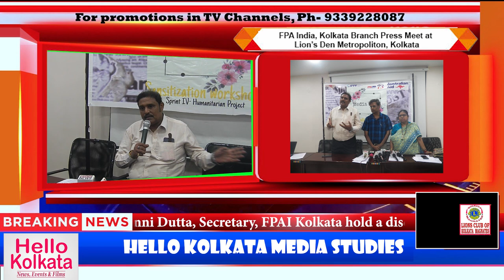Ongoing activities of Family Planning Association Of India || Report - Asish Basak, Hello Kolkata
FPA India, Kolkata Branch had held an interactive meet on humanitarian crisis at Lion’
The meet was by Supratip Mazumdar, Branch Manager of FPA, Kolkata. Chief Guest was Prof.Dr. Tinni Dutta, Secretary, FPAI, Kolkata.
Family Planning Association of India (FPA India) is a social impact organization delivering essential health services focusing on sexual and reproductive health in 18 states of India. Established in 1949, FPA India has seven decades of experience in the field of sexual and reproductive health. It works in close partnerships with central and state governments, NGOs and national and international funding agencies. FPA India touches over 30 million lives annually and endeavors to make a deeper impact with a wider reach. It has successfully implemented various initiatives with support from development partners and donors over the years.
In 2022, as we witness an unprecedented level of need across the world, humanitarians sometimes offer the only lifeline to those suffering. The Super Cyclonic storm Amphan was a deadly tropical cyclone which caused widespread damage in the coastal districts of West Bengal in India.The FPA India Kolkata branch, with support from the SPRINT IV under guidance from the International Planned Parenthood Federation Humanitarian hub and FPAI headquarters, responded to Cyclone Amphan. Many health camps were organised, and hygiene kits were provided to needy women, which contained a bucket, sanitary napkins, medicine, Condoms, OCP, ECP.
A humanitarian crisis is defined as a singular event or a series of events that are threatening in terms of health, safety or well-being of a community or large group of people. It may be an internal or external conflict and usually occurs throughout a large land area. Local, national and international responses are necessary in such events. Each humanitarian crisis is caused by different factors and as a result, each different humanitarian crisis requires a unique response targeted towards the specific sectors affected. This can result in either short-term or long-term damage. Humanitarian crises can either be natural disasters, man-made disasters, or complex emergencies. In such cases, factors prevent people from accessing their fundamental health needs, including SRH . Children and women are often greatly affected by humanitarian crisis and can be impacted long after the event occurs.
Socially, women and children (mostly girls) receive a significantly decreased amount of attention in response to humanitarian crises. Disaster preparedness is critical to building both national and international capacity to prevent, respond to, and recover from humanitarian emergencies. In the cases of humanitarian crises, especially natural disasters such as tornadoes, tsunamis and earthquakes, these incidences leave environmental and ecological impacts on the regions affected. The aftermaths of natural disasters can lead to a significant decrease in natural resources while making the region prone to future issues.
 The main objective of SPRINT IV project  is providing lifesaving sexual and reproductive health support in emergencies. It will focus on improving health outcomes of crisis affected population by reducing preventable sexual and reproductive health morbidity and mortality. Due to COVID 19 as well as super cyclone AMPHAN, West Bengal faced a crippling economic crisis which is yet another challenge to maintaining sufficient Sexual Reproductive Healthcare needs.
 Apart from this it also aims to build capacity of FPAI staff to deliver essential life-saving sexual and reproductive health services in crisis and post-crisis. Support to provide advocacy to create an enabling environment by strengthening capacity of humanitarian world.

Spl. Report-  Asish Basak, Hello Kolkata